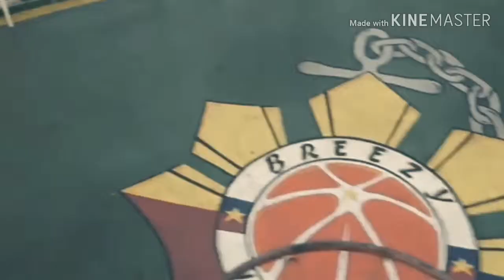SEAMAN VLOG | BASKETBALL#02